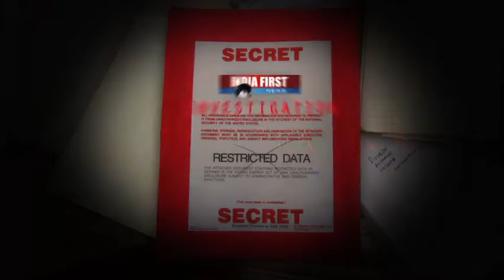मप्र में फिर शौचालय घोटाला । ODF की आड़ में भ्रष्टाचार । देखिये इंडिया फ़र्स्ट ख़ुलासा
मप्र के मुरैना में शौचालय घोटाला
बिना शौचालय गाँव ODF घोषित
योजना के पैसों की बंदरबाँट

शौचालय बनाने के पैसे नही बँटे
' जहां सोच - वहाँ भ्रष्टाचार '
अधिकारी नही कर रहे मॉनिटरिंग

मुरैना ( मप्र )
रिपोर्ट - अनिल ग़ौर
MISSION AGAINST CORRUPTION